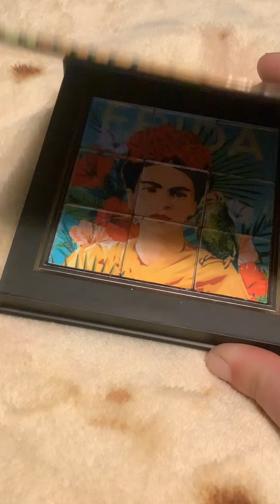Sheglam X FRIDA KAHLO Satisfying Swatching Eyeshadow swatching satisfying FRIDA KAHLO